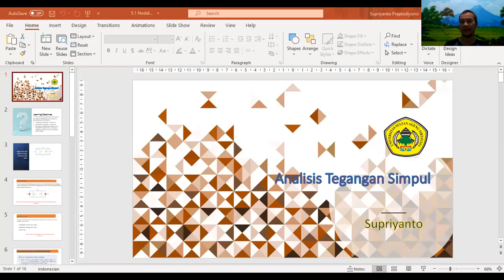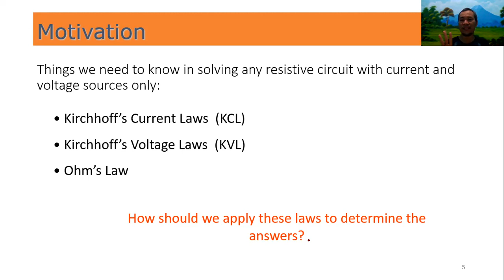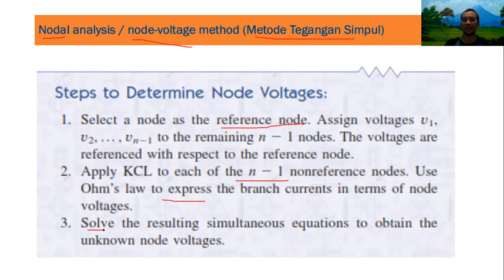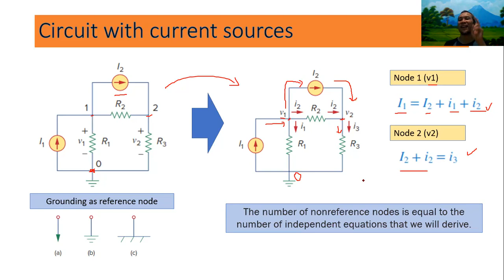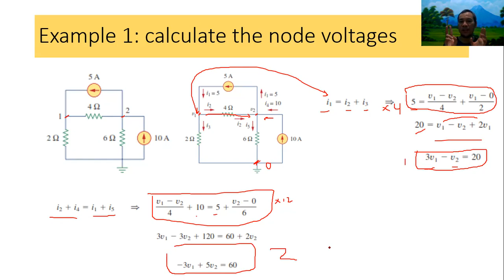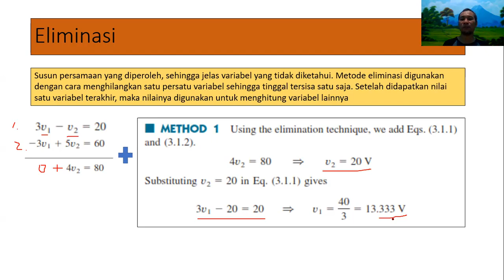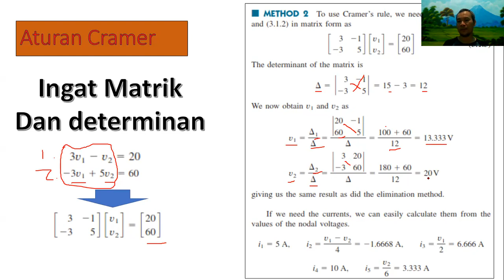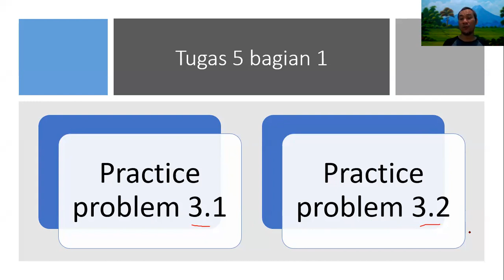Nodal Analysis 1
Video ini menjelaskan step by step analisis rangkaian menggunakan nodal anaysis, selamat menikmati dan mencoba